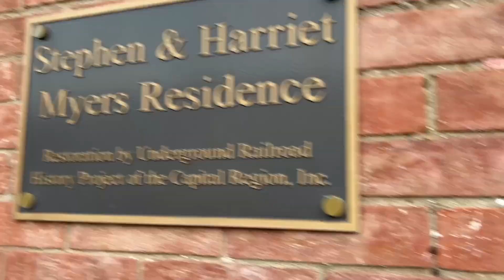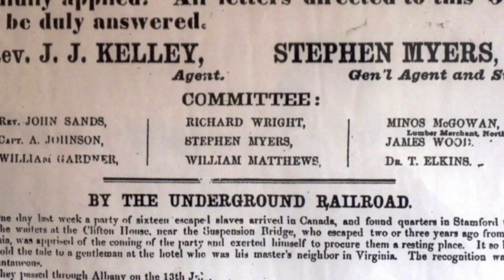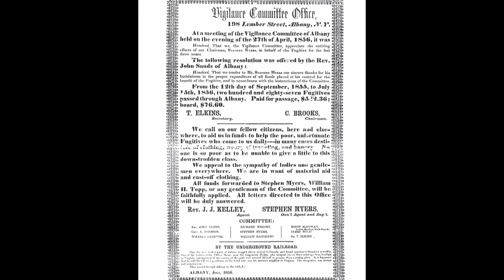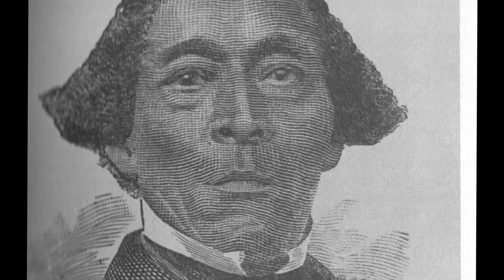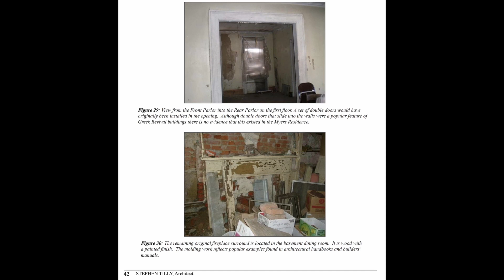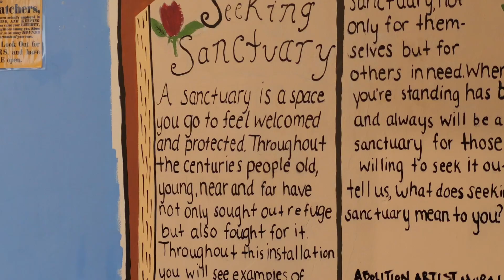Paul and Mary Liz Stewart Interview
Today’s interview features Paul and Mary Liz Stewart. As this dynamic duo began researching Underground Railroad history in their hometown of Albany, N.Y., they uncovered the remarkable story of Stephen and Harriet Myers, who fearlessly led anti-slavery agitation in the region while assisting countless freedom seekers. The Stewarts soon were dedicating their lives to telling the lost story of Stephen and Harriet Myers and their anti-slavery organization, The Albany Vigilance Committee. The Stewarts purchased the home in 2004 and have created an immersive interpretative experience throughout the home. The building is also known as the Underground Railroad Education Center.
To learn more about Stephen and Harriet Myers, visit their Facebook Underground Railroad Education Center.